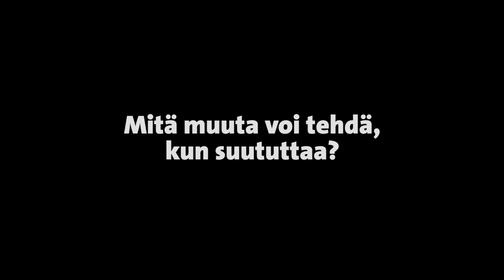Kuukauden mielipide 4: Mitä voi tehdä, kun ärsyttää?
Kuukauden mielipide on Verneri-verkkopalvelun videosarja, jossa kehitysvammaiset ihmiset kertovat omia mielipiteitään.